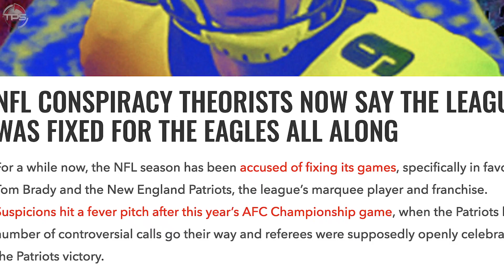These 10 NFL Moments Left Us Screaming “THE FIX IS IN!”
Football fans hate the idea of the NFL possibly being rigged. You’d like to think there isn’t anything dirty going on behind the scenes, and that the league just wants all games to be played out and determined by the teams themselves.

But hey, FIFA was exposed for its corruption and match fixing. And with so many terrible officiating calls in the NFL over the years, ya can’t help but wonder if the NFL is rigged too sometimes.

Today we present 10 times where we thought the NFL was completely rigged.